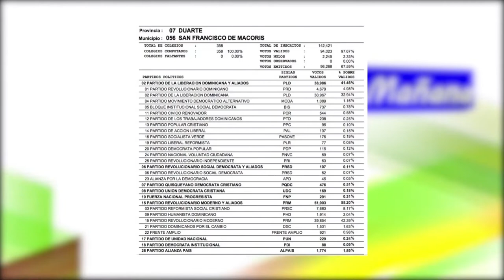El PLD ganará mayoria de municipios pese a crisis por suspencion de elecciones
El PLD ganará mayoria de municipios pese a crisis por suspencion de elecciones según Jer Yan Lantigua